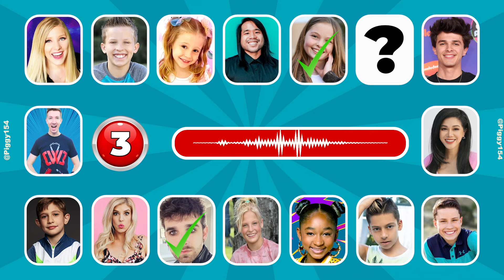Spy Ninjas got Betrayed (Lie Detector Test!) Chad Wild Clay Vy Qwaint , quiz, guess Youtuber Song